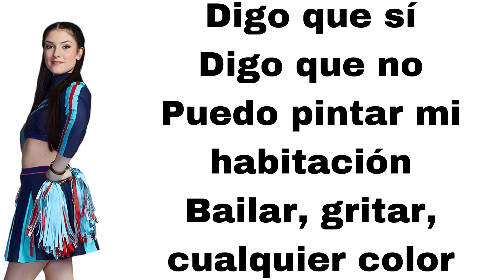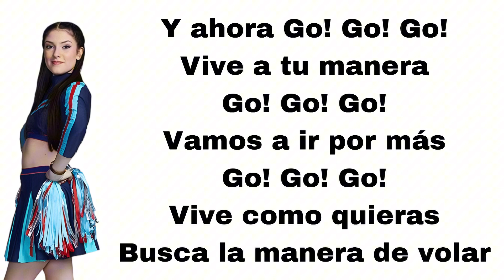Go! Vive A Tu Manera - Go Go Go (feat. Renata Toscano) (letra)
Here's Go Go Go, played by Renata Toscano.